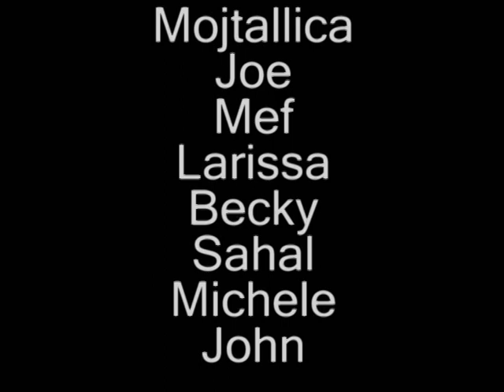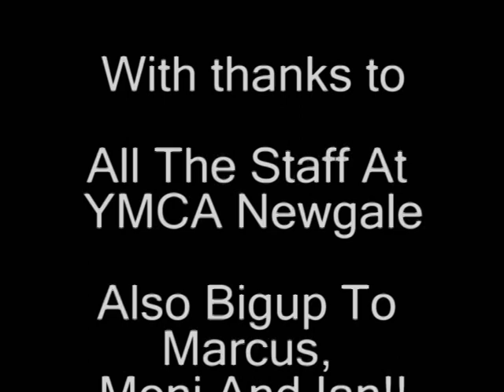City YMCA Residential at YMCA Newgale, Pembrokeshire 2009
City YMCA took a group of residents from their Errol Street Hostel on a 5 day residential at YMCA Newgale, Pembrokeshire in 2009. The trip was filmed by the young people who on their return to the capital, edited their footage with the help of to create this short video.